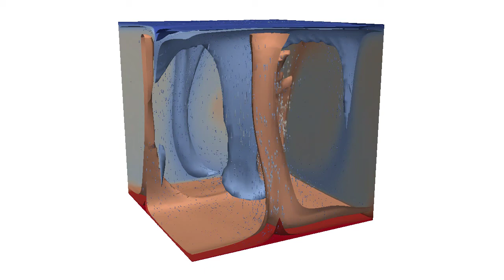3d convection in a box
Rayleigh number 1e6, simple material model with constant density